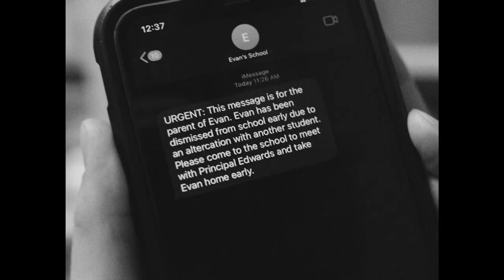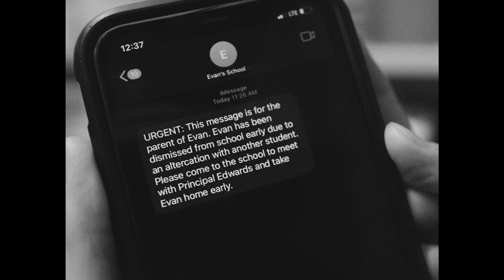I AM HERE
In the Eucharist, Jesus wants to remind you that you are never alone, that he is with you.

In your brokenness, sorrows, and frustrations, he is with you.

In everything you face—when you’re tired, ready to give up, hanging on by a thread, Jesus says to you, “I AM HERE.”

We invite you to read the stories of men and women, just like you, who have found in the Eucharist the strength and purpose in their lives.

I AM HERE is a campaign of the Archdiocese of Detroit and Hallow App, the #1 Catholic app, in support of the National Eucharistic Revival. The campaign aims to inspire people to encounter Jesus in the Eucharist and experience its transformative power.